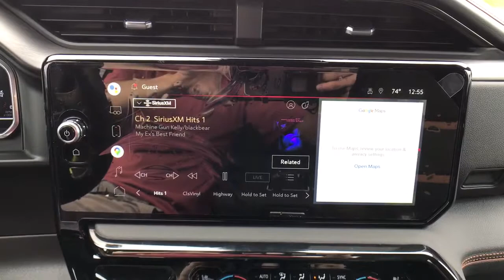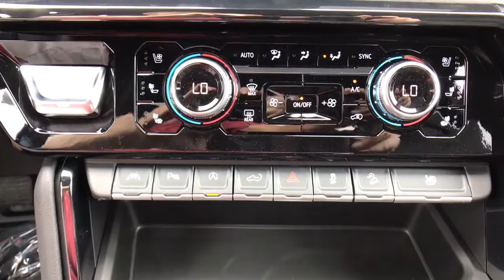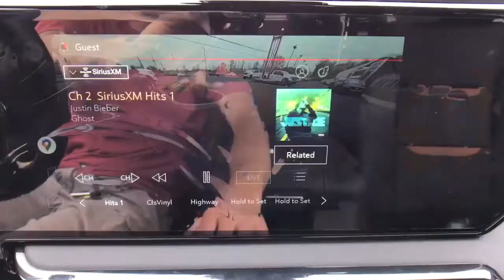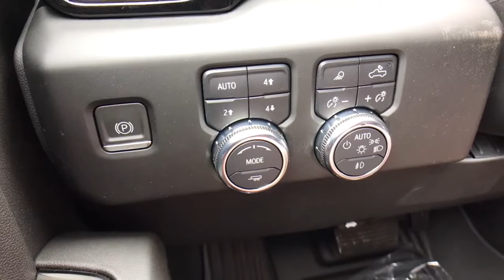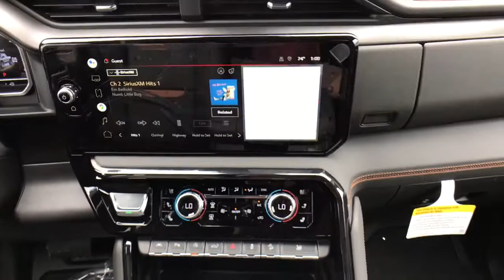The First Redesigned, Refreshed 2022 GMC Sierra 1500 AT4 Crew Cab On Star's Quakertown Lot!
Summit White New 2022 GMC Sierra 1500 available in Quakertown, Pennsylvania at Star Buick GMC Cadillac of Quakertown. Servicing the Allentown, Reading, Bethlehem, Philadelphia, PA area.
2022 GMC Sierra 1500 AT4 - Stock#: Q420113 - VIN#: 3GTPUEEL5NG551076

480 N West End Blvd Route 309

10-Speed Automatic, 4WD, Jet Black With Kalahari Accents Leather. 2022 GMC Sierra 1500 AT4 EcoTec3 6.2L V8 4D Crew Cab 10-Speed Automatic Summit White
Preferred Equipment Group 4SB,3.23 Rear Axle Ratio,Auto-Locking Rear Differential,18 x 8.5 Machined Aluminum Wheels,Wheels: 20 x 9 Machined Aluminum,Front Bucket Seats,Perforated Front Leather Seat Trim,10-Way Power Driver Seat Adjuster w/Lumbar,Not Equipped w/Heated/Ventilated Front Seats,Not Equipped w/Heated Rear Outboard Seats,Not Equip w/Heat & Vent Seat Cushion Blower Motor,Off-Road Suspension,Radio: Premium GMC Infotainment Audio System,AT4 Preferred Package,AT4 Premium Package,Sierra Safety Plus Package,Technology Package,Adaptive Cruise Control,Color-Keyed Carpeting Floor Covering,Front Prem Floor Liners w/Removable Carpet Insert,120-Volt Instrument Panel Power Outlet,Bed View Camera,Power Sunroof,Not Equipped w/Steering Column Lock,Spray-On Pickup Bed Liner w/AT4 Logo,Front License Plate Kit,LED Cargo Area Lighting,Not Equipped w/Front & Rear Park Assist,Rear Wheelhouse Liners,AT4 High Clearance Step (LPO),Trailering Package,220 Amp Alternator,Heavy-Duty Air Filter,Engine Block Heater,Integrated Trailer Brake Controller,Electric Rear-Window Defogger,Deep-Tinted Glass,Driver Memory,Power Sliding Rear Window w/Rear Defogger,10-Way Power Passenger Seat Adjuster w/Lumbar,GMC Connected Access Capable,Power Front Passenger Windows w/Express Up/Down,Power Rear Windows w/Express Down,Power Door Locks,Keyless Open & Start,Power Front Windows w/Driver Express Up/Down,Rear Prem Floor Liners w/Removable Carpet Insert,Push Button Start,Remote Vehicle Starter System,Front Rainsensing Wipers,Compass,Hitch Guidance,Floor-Mounted Center Console,Rear Camera Mirror,Black Chrome Header & Grille Insert Bars,Safety Alert Seat,Hill Descent Control,Wireless Charging,Heated Driver & Front Outboard Passenger Seating,Heated 2nd Row Outboard Seats,External Engine Oil Cooling,120-Volt Bed Mounted Power Outlet,Heated Steering Wheel,Auxiliary External Transmission Oil Cooler,Ventilated Driver & Front Passenger Seats,170 Amp Alternator,Electrical Steering Column Lock,Power Rake & Telescoping Steering Column,GMC Pro Safety,Wireless Phone Projection,Hitch Guidance w/Hitch View,Buckle to Drive,IntelliBeam Automatic High Beam On/Off,Trailer Camera Provisions,Perimeter Lighting,SiriusXM w/360L,2 Charge/Data USB Ports Inside Center Console,2 USB Ports,2 Type-C Charge-Only Rear USB Ports,Ultrasonic Front & Rear Park Assist,OnStar & GMC Connected Services Capable,Following Distance Indicator,In-Vehicle Trailering App,Forward Collision Alert,Rear Cross Traffic Braking,Universal Home Remote,Red Recovery Hooks,Lane Keep Assist w/Lane Departure Warning,Automatic Emergency Braking,Steering Wheel Audio Controls,Front Pedestrian Braking,Rear Pedestrian Detection,Trailer Side Blind Zone Alert,Premium Bose 7-Speaker Sound System,Theft Deterrent System (Unauthorized Entry),HD Surround Vision,Multicolor 15 Diagonal Head-Up Display,HD Rear Vision Camera,Wi-Fi Hotspot Capable,Auto-dimming Rear-View mirror,7 Speakers,Auto High-beam Headlights,AM/FM radio: SiriusXM with 360L,Premium audio system: Premium GMC Infotainment System,Apple CarPlay/Android Auto,Pedestrian detection: prevention,4-Wheel Disc Brakes,Air Conditioning,Electronic Stability Control,Front Center Armrest,Navigation System,Tachometer,Voltmeter,ABS brakes,Alloy wheels,Auto-dimming door mirrors,Automatic temperature control,Block heater,Brake assist,Bumpers: body-color,Delay-off headlights,Driver door bin,Driver vanity mirror,Dual front impact airbags,Dual front side impact airbags,Front anti-roll bar,Front dual zone A/C,Front fog lights,Front reading lights,Front wheel independent suspension,Fully automatic headlights,Heated door mirrors,Heated front seats,Heated rear seats,Heated steering wheel,Illuminated entry,Low tire pressure warning,Memory seat,Occupant sensing airbag,Outside temperature display,Overhead airbag,Overhead console,Panic alarm,Passenger door bin,Passenger vanity mirror,Power door mirrors,Power driver seat,Power passenger seat,Power steering,Power windows,Radio data system,Rain sensing wipers,Rear reading lights,Rear seat center armrest,Rear step bumper,Rear window defroster,Remote keyless entry,Security system,Speed control,Speed-sensing steering,Split folding rear seat,Steering wheel mounted audi